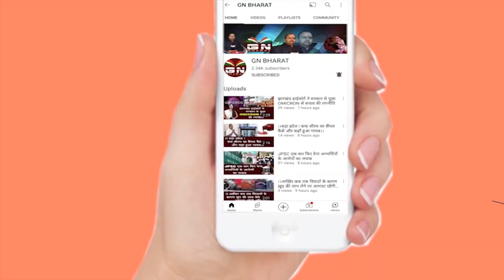कार्डधारियों को आनज नहीं देने का मामला पकड़ा तूल, महिलाओं ने करवाई की मांग की, देखें रिपोर्ट